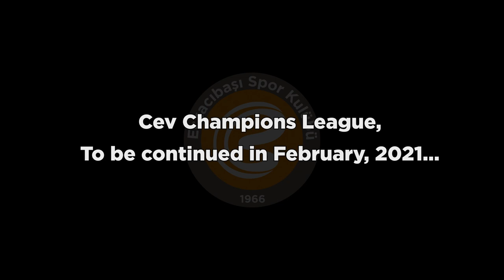Eczacıbaşı VitrA, gururla sunar: ⚡️Karşınızda Şampiyonlar Ligi D Grubu ✅✅✅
We proudly present you; @CEVolleyball Champions League Pool D in Istanbul! 🧡